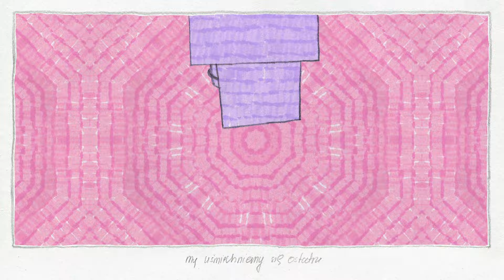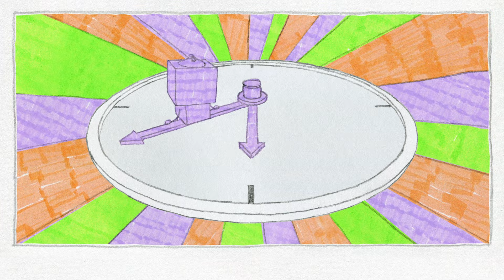Happysad - Pierwsza prosta (official video)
Czwarty singiel i jednocześnie tytułowy utwór otwierający płytę Pierwsza prosta.

Pierwsza prosta to dziewiąta płyta zespołu nagrana we wrześniu 2023 roku w Ossolinie pod białoruską granicą, w starym domu, za oknem którego koniec bardzo gorącego lata witał się z ciepłą jesienią. Powstała spontanicznie, w krótkim czasie i jest efektem kilku założeń jakie zespół ustalił sobie przed pracą. Po pierwsze - mniej bolesnych historii na korzyść tych, które chylą się ku dobrym końcom, po drugie - entuzjastyczne otworzenie się na ciepłe barwy, po trzecie - maksymalizacja muzycznej spontaniczności, po czwarte - tylko świeże emocje, tylko nowe utwory, po piąte - płyta musi zaczynać się od perkusji. Wszystkie założenia udało się zrealizować dzięki przyjacielskiej, spokojnej, zgodnej atmosferze oraz odpowiedniemu kluczowi jaki zespół znalazł na nagrywanie materiału. Bardzo duży w tym udział miał producent i realizator nagrań Maciej Wasio, pozwalający szukać zespołowi idealnej drogi do wspólnej pracy, nie narzucając swoich przyzwyczajeń.

Pierwsza Prosta tematycznie skupia się na naturalnym kole zdarzeń, czyli rozpadaniu się i składaniu na nowo, podnoszeniu się po upadkach, kolejnych nowych startach i tych samych błędach popełnianych wielokrotnie. To piosenki, w których podmiot liryczny nie rozdrapuje swoich ran, nie skupia się na „ja”, mówi bardziej do słuchacza, niż o sobie i wspólnie działają na siebie terapeutycznie.

Pierwsza prosta to pierwsza płyta, której wydawcą jest sam zespół.

Tytuł utworu: Pierwsza prosta

Wykonawca: Happysad
Autor tekstu: Jakub Kawalec
Kompozytorzy: Jakub Kawalec, Łukasz Cegliński, Artur Telka, Jarosław Dubiński, Michał Bąk, Maciej Ramisz, Maciej Wasio
Nagrano w Ossolinie i Halinowie
Produkcja, realizacja nagrań, miks: Maciej Wasio
Mastering: Robert Szydło

ISRC: PL-83U-24-00012

Rok wydania: 2024
Copyright: MOKRE BUTY

Wideoklip:

Scenariusz:
Kuba Kawalec
Łukasz Cegliński
Klaudia Eckert

Animacja:
Klaudia Eckert

⬇️ TEKST ⬇️

I przyjdą dni jasne
I wszystko będzie proste
W pląsy pójdzie koniec z końcem
I wszyscy się będą zgadzać
Rozhuśtają się po niebie
W beztroskiej murmuracji
Śmiać się będą do lusterek
My uśmiechniemy się ostatni

Zobaczysz
I co pomyślisz to powiesz
Co pomyślisz to powiesz

A po szklanych mostach
Szczęścia ruszą parami
Wiwat pierwsza prosta
I przyjdzie jakiś nowy bóg
Jeszcze lepszy i fajniejszy
Dzieci będą czytać w księgach
Jak odbiliśmy się od denka